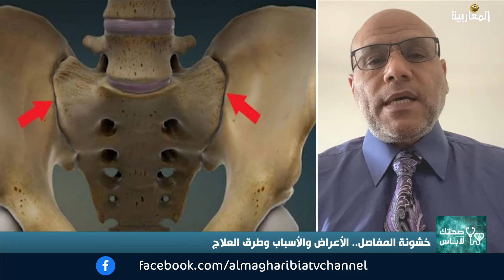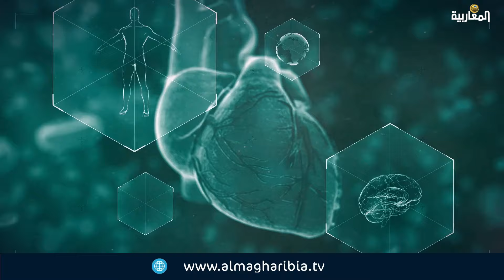خشونة المفاصل.. الأعراض الأسباب وطرق العلاج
تقديم: وجدان الربيعي  الضيف: د. محمد شعلان